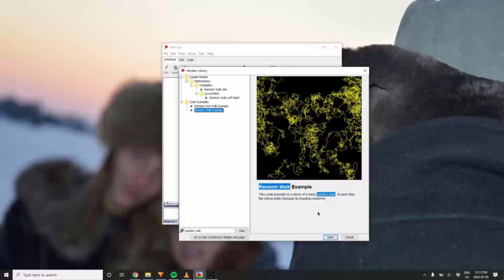Random Walk 17: ComSciConCan #4 with Roshan Achal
THIS WEEK: Congrats to Dr. Roshan Achal (from University of Alberta), who had just convocated at the time of recording! In this episode, he tells us about the work he does, organizing, corralling, and placing individual atoms for nano-devices. We also talk about is 90-second video series on Twitter, and Science Communication at large.

(@TheSmilentist)where you can find his 90-second physics videos

AMPLIFY: A few links for you this week. Working on the nano-scale requires a strong understanding of quantum physics; check out Dr. Charles D Brown II on Twitter, (@CDBrownII) who I had the pleasure of meeting last year. He is a brilliant quantum physicist from Yale, currently doing a post-doc at UC Berkley. Also, for more materials science Twitter, Dr. Lyndsey McMillon-Brown (@DrMcMillonBrown) is building solar-cells at Yale and just recently had a project accepted to be sent up to the International Space Station! Follow for that clean energy tech.  Lastly, my friend Karmela (@ironmely) wrote about the virtual meeting held by the American Physical Society regarding racial inequity in physics and in our society. Spoiler: we aren't doing great.